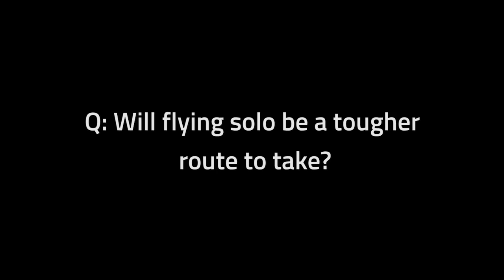Feng Tianwei: Life After STTA